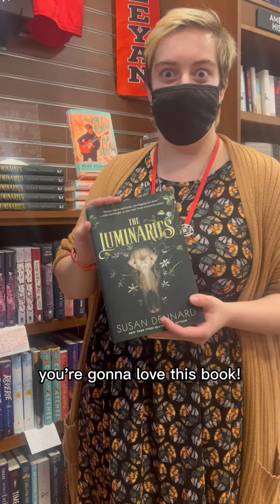Fiona Recommends Monster-Hunting YA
Listen to what Fiona has to say about this monster-hunting YA book! Have you read it yet?